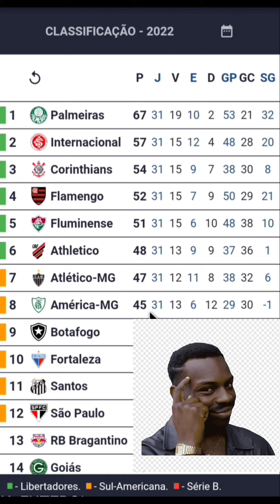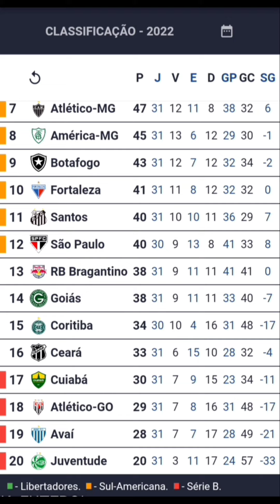Classificação do Brasileirão 2022 #31°Rodada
Brasileirão 2022 ta muito disputado se liga na 31°Rodada
NACIONAIS

🏆 INTERNACIONAIS

★ Copa América
★ Copa Libertadores da América
★ Copa Sul-Americana
★ Eliminatórias da Copa
★ Amistosos internacionais

🏆 ESTADUAIS

★ Paulistão
★ Campeonato Carioca
★ Campeonato Mineiro
★ Campeonato Gaúcho
★ Campeonato Paranaense
★ Campeonato Baiano
★ Campeonato Goiano
★ Campeonato Pernambucano
★ Campeonato Catarinense
★ Campeonato Cearense
★ Campeonato Alagoano
★ Campeonato Acreano
★ Campeonato Capixaba
★ Campeonato Paraibano
★ Campeonato Sergipano
★ Campeonato Brasiliense
★ Campeonato Paraense
★ Campeonato Mato-Grossense

🏆 REGIONAIS

🏆 INTERNACIONAIS

★ Copa América
★ Copa Sul-Americana
★ Eliminatórias da Copa
★ Amistosos internacionais

🏆 ESTADUAIS

★ Paulistão
★ Campeonato Carioca
★ Campeonato Mineiro
★ Campeonato Gaúcho
★ Campeonato Paranaense
★ Campeonato Baiano
★ Campeonato Goiano
★ Campeonato Pernambucano
★ Campeonato Catarinense
★ Campeonato Cearense
★ Campeonato Alagoano
★ Campeonato Acreano
★ Campeonato Capixaba
★ Campeonato Paraibano
★ Campeonato Sergipano
★ Campeonato Brasiliense
★ Campeonato Paraense
★ Campeonato Mato-Grossense

🏆 REGIONAIS

🏆 INTERNACIONAIS

★ Copa América
★ Copa Sul-Americana
★ Eliminatórias da Copa
★ Amistosos internacionais

🏆 ESTADUAIS

★ Paulistão
★ Campeonato Carioca
★ Campeonato Mineiro
★ Campeonato Gaúcho
★ Campeonato Paranaense
★ Campeonato Baiano
★ Campeonato Goiano
★ Campeonato Pernambucano
★ Campeonato Catarinense
★ Campeonato Cearense
★ Campeonato Alagoano
★ Campeonato Acreano
★ Campeonato Capixaba
★ Campeonato Paraibano
★ Campeonato Sergipano
★ Campeonato Brasiliense
★ Campeonato Paraense
★ Campeonato Mato-Grossense

🏆 REGIONAIS

🏆 INTERNACIONAIS

★ Copa América
★ Copa Sul-Americana
★ Eliminatórias da Copa
★ Amistosos internacionais

🏆 ESTADUAIS

★ Paulistão
★ Campeonato Carioca
★ Campeonato Mineiro
★ Campeonato Gaúcho
★ Campeonato Paranaense
★ Campeonato Baiano
★ Campeonato Goiano
★ Campeonato Pernambucano
★ Campeonato Catarinense
★ Campeonato Cearense
★ Campeonato Alagoano
★ Campeonato Acreano
★ Campeonato Capixaba
★ Campeonato Paraibano
★ Campeonato Sergipano
★ Campeonato Brasiliense
★ Campeonato Paraense
★ Campeonato Mato-Grossense

🏆 REGIONAIS

🏆 INTERNACIONAIS

★ Copa América
★ Copa Sul-Americana
★ Eliminatórias da Copa
★ Amistosos internacionais

🏆 ESTADUAIS

★ Paulistão
★ Campeonato Carioca
★ Campeonato Mineiro
★ Campeonato Gaúcho
★ Campeonato Paranaense
★ Campeonato Baiano
★ Campeonato Goiano
★ Campeonato Pernambucano
★ Campeonato Catarinense
★ Campeonato Cearense
★ Campeonato Alagoano
★ Campeonato Acreano
★ Campeonato Capixaba
★ Campeonato Paraibano
★ Campeonato Sergipano
★ Campeonato Brasiliense
★ Campeonato Paraense
★ Campeonato Mato-Grossense

🏆 REGIONAIS

🏆 INTERNACIONAIS

★ Copa América
★ Copa Sul-Americana
★ Eliminatórias da Copa
★ Amistosos internacionais

🏆 ESTADUAIS

★ Paulistão
★ Campeonato Carioca
★ Campeonato Mineiro
★ Campeonato Gaúcho
★ Campeonato Paranaense
★ Campeonato Baiano
★ Campeonato Goiano
★ Campeonato Pernambucano
★ Campeonato Catarinense
★ Campeonato Cearense
★ Campeonato Alagoano
★ Campeonato Acreano
★ Campeonato Capixaba
★ Campeonato Paraibano
★ Campeonato Sergipano
★ Campeonato Brasiliense
★ Campeonato Paraense
★ Campeonato Mato-Grossense

🏆 REGIONAIS

★ Copa Verde